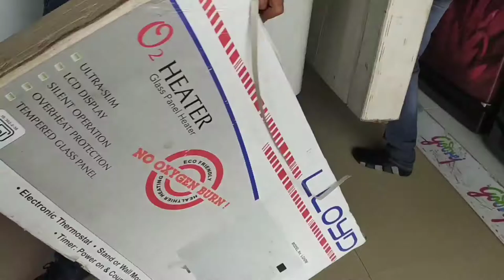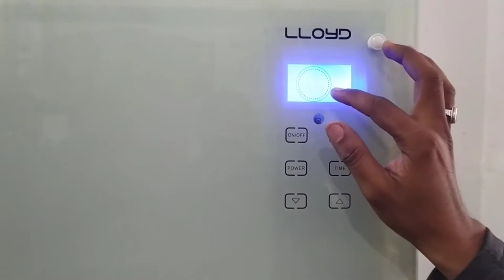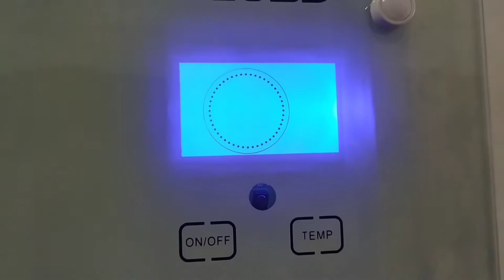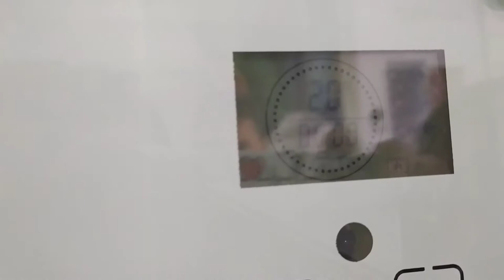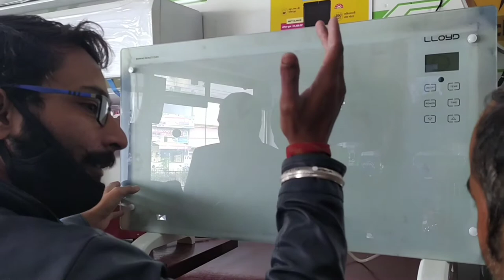LLOYD ROOM HEATER LED Glass Lloyd room heater new 2021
LLOYD ROOM HEATER LED Lloyd room heater new 2021